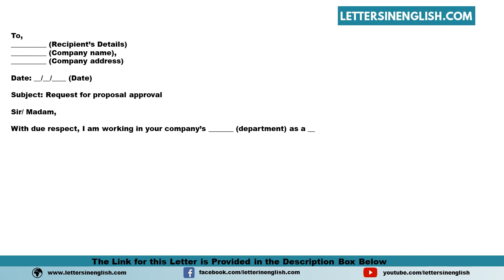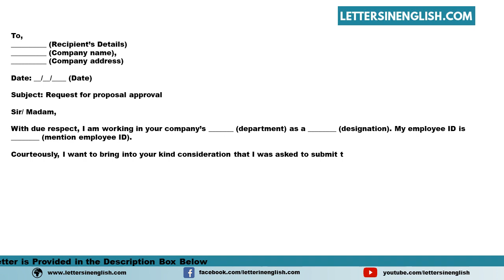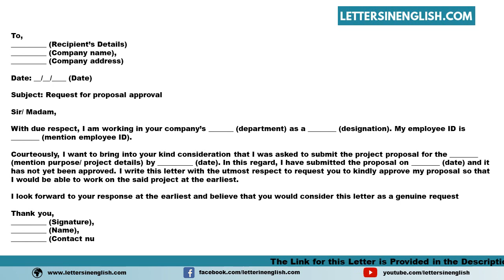Request Letter For Approval Of Proposal - Sample Letter Requesting to Approve the Given Proposal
Sample Request Letter for Approval of Proposal - Sample Letter Requesting to Approve the Given Proposal

In this video, you will find a sample Request Letter for Approval of Proposal - Sample Letter Requesting to Approve the Given Proposal in English Template

PID: 18245